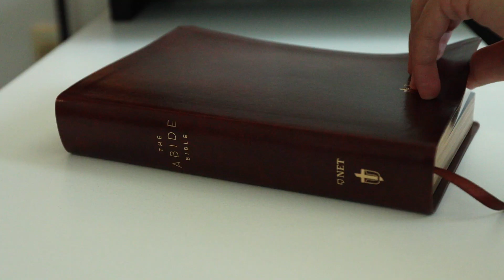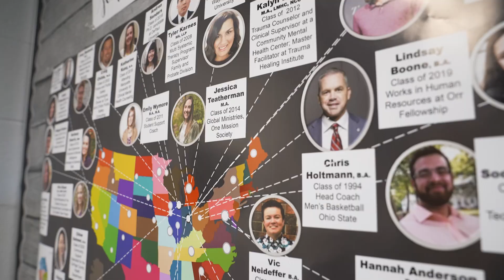Taylor University - Psychology Department